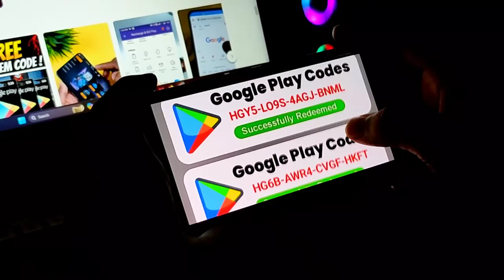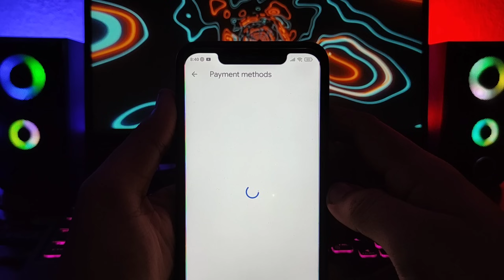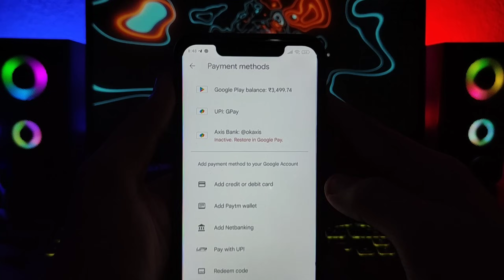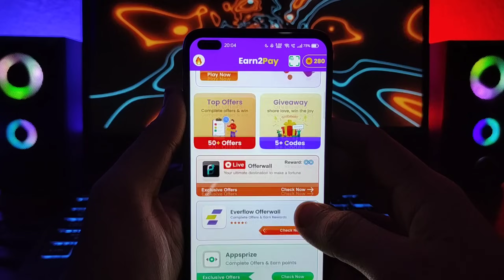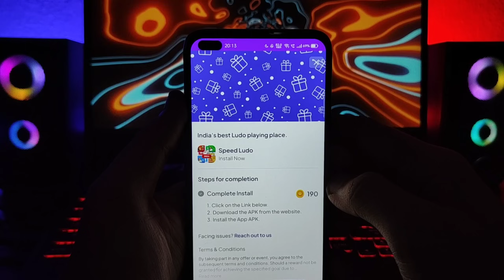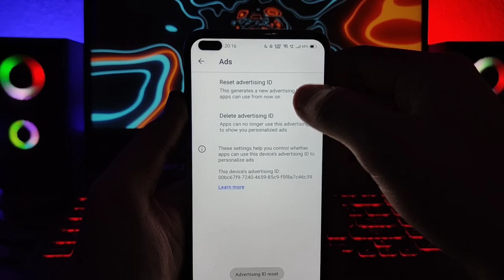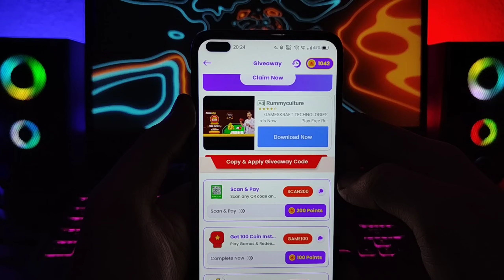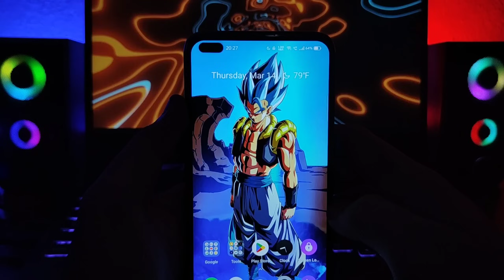1 click = ₹10 Redeem Code | Free Redeem Code | Free Redeem Code App | Google Play Redeem Code App